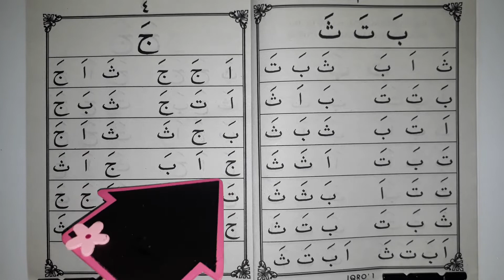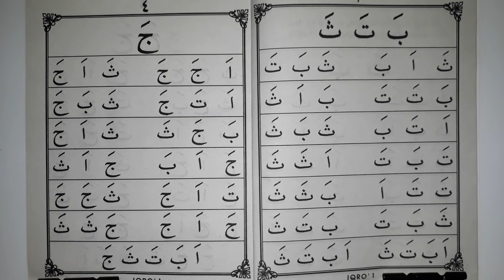IQRO 1 PAGE 4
Easy learning to read th Holy Quran with the Iqro Book.